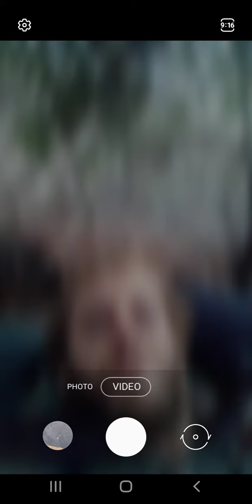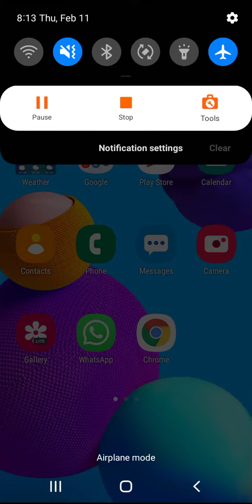MAN V MATRIX S3 BASE CAMP 1 1